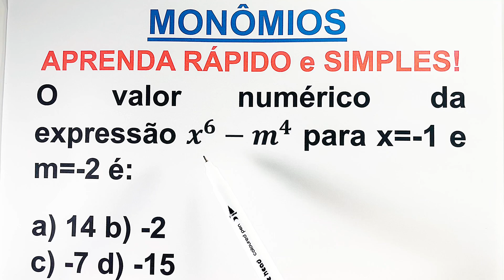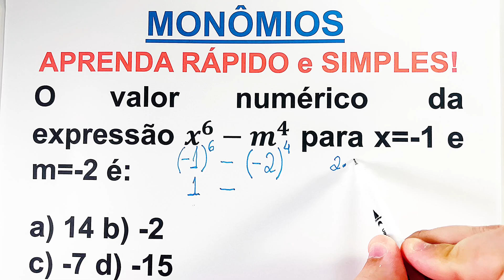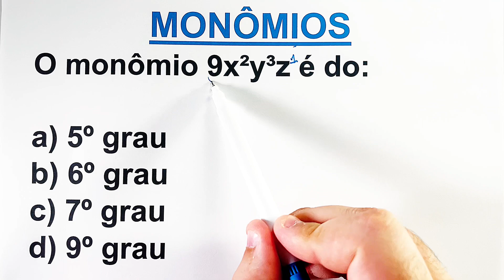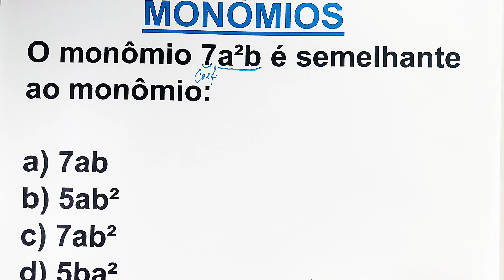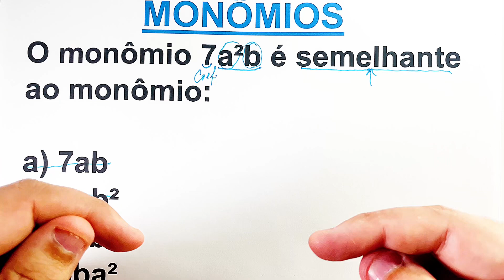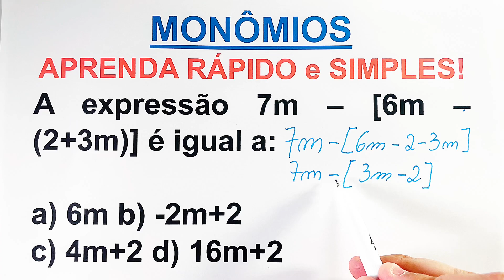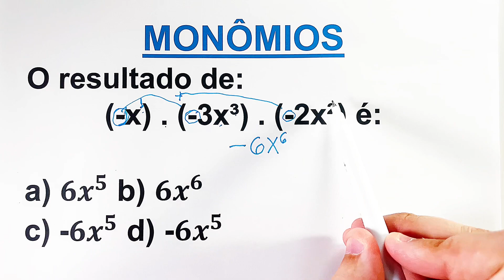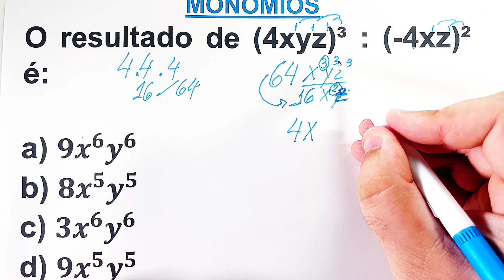COMO CALCULA MONÔMIOS? | APRENDA FÁCIL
Neste vídeo curso, ensinarei problemas com monômios, explicando-os detalhadamente passo a passo. Vou te ensinar como resolver problemas envolvendo monômios. O aprendizado é rápido e fácil, sem complicações, sem complicações. Clique agora para aprender comigo!
📢 JÁ CHEGA DANDO LIKE E FIQUE ATÉ O FINAL :)

ASSISTA TAMBÉM AULA DE POLINÔMIOS

🔥 TODAS AS AULAS ESTÃO AQUI do 8º ANO estão aqui!

🔥PRECISA DE CURSO DE MATEMÁTICA DO ZERO?
EU TENHO O QUE VOCÊ PRECISA!!!💥